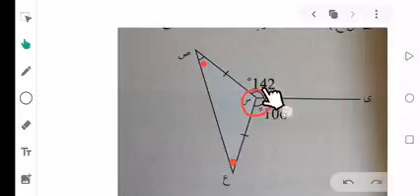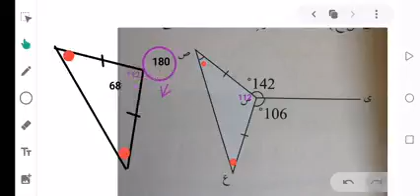رياضيات_الصف_السادس.. حل بعض امثلة ايجاد الزوايا المجهولة.